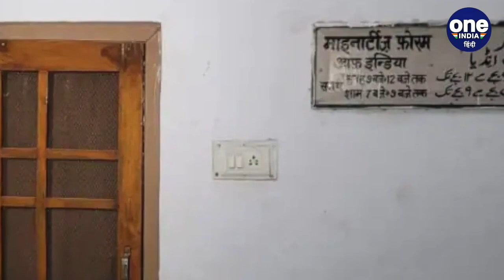Rampur सीट से जीतने के बाद MLA Akash Saxena को मिला Azam Khan का आवास | वनइंडिया हिंदी | *News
बीजेपी (BJP) के रामपुर (Rampur) से नवनिर्वाचित विधायक आकाश सक्सेना (Akash Saxena) एक बार फिर से चर्चा में हैं. इस बार चर्चा है उस सरकारी आवास को लेकर जो उन्हें राज्य संपत्ति विभाग ने आवंटित किया है. असल में आकाश सक्सेना को दारुलशफा (Darulshafa) का वही आवास आवंटित किया गया है जो सालों से समाजवादी पार्टी (Samajwadi Party) के दिग्गज नेता आजम खान (Azam Khan) के पास था.